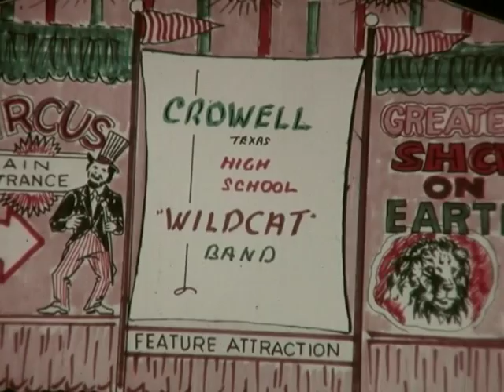Crowell High School Band UIL Contest Nov 1981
Director: Paul Stapp
Drum Major: Mack Gafford
Twirlers: Patti Black-Head
                Brenda Henry
                Stephanie Reithmayer
                Patricia Chatfield

Ratings Received: 1-2-2 Overall 2 which is defined as Excellent